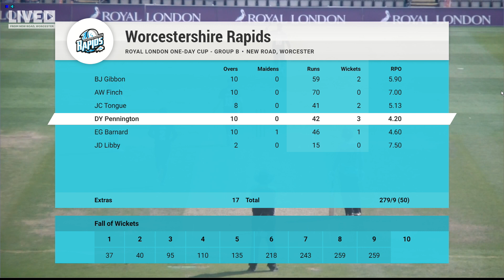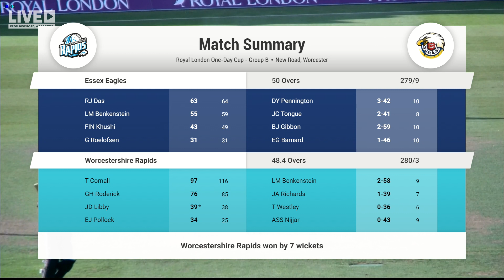HIGHLIGHTS | CORNALL HITS 97 AS RAPIDS BEAT ESSEX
Taylor Cornall hit a new career best score of 97, as he helped steer the Worcestershire Rapids to a second win in a row, in the Royal London Cup. The opener established a terrific partnership with Gareth Roderick, who himself hit 76, a new best for him at the County. Ed Barnard and Jake Libby ultimately saw the Rapids over the line to secure our second win of the campaign. Check out the highlights.